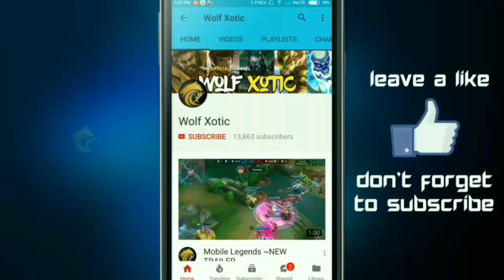TOP 10 BEST SAVAGE MOMENTS #34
If you would like to share your Epic/Funny/Savage Clips then please do me the following favor's ♥️:
👉 Please Record the video atleast at 720p so that the clip is clear in my video 📹
👉 Mention the Hero Name and wether it's a Savage/Epic or Funny Moment in the mail before hitting the send button(if not specified then i won't use your clip in the next video 😔 )
👉Don't send the same video again , it makes me sad 😔

I hope you would follow the above stuff ♥️

Thank You Very Much ♥ for sending me your awesome Savage videos  😉

Want your video to be Shown in my channel? Mail  your Clips at:

Thankyou for Watching & For the Love & Support!

Nanomake - State Of Mind[Monstercat Release]

Funny Moments
Funny Moments

Epic Moments
Epic Moments

WTF Moments
WTF Moments

Pentakills
Pentakills